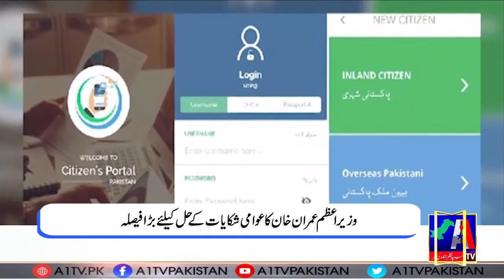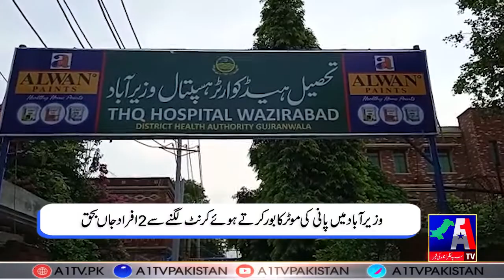Headlines | 09 October 2021 | A1 Tv News